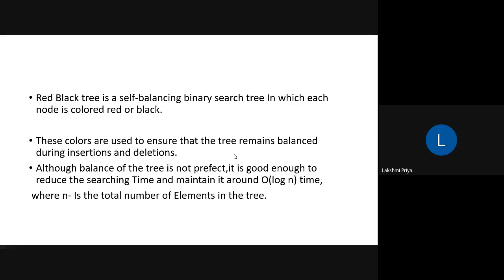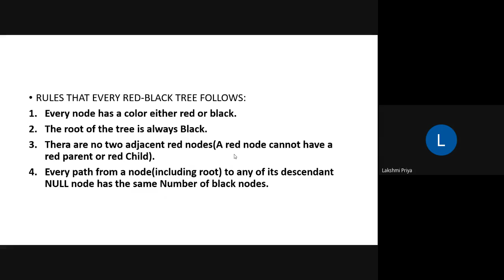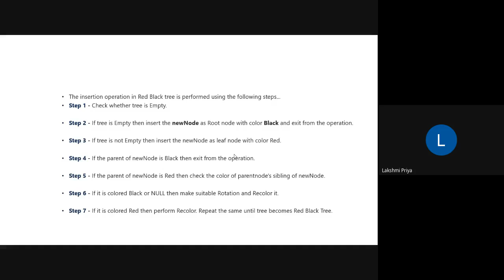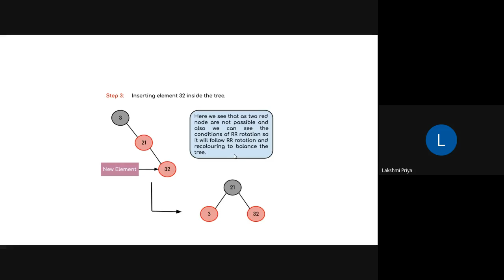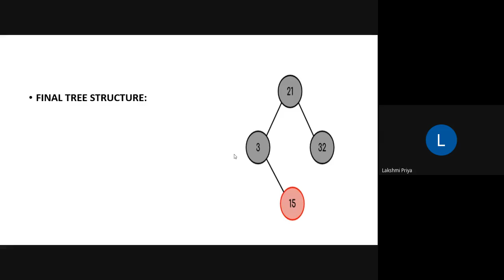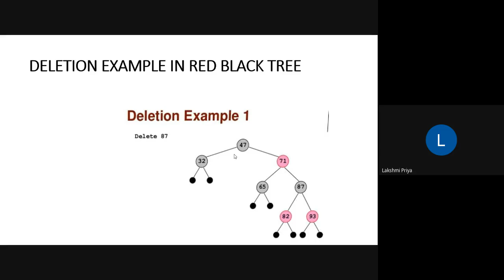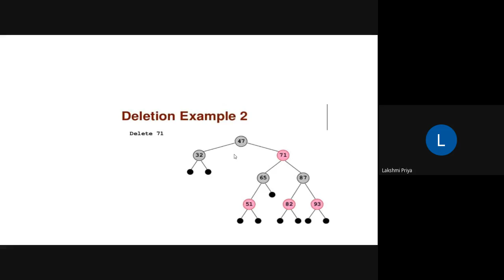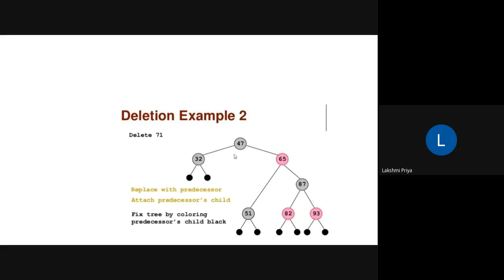Problems in Red Black Tree - Insertion